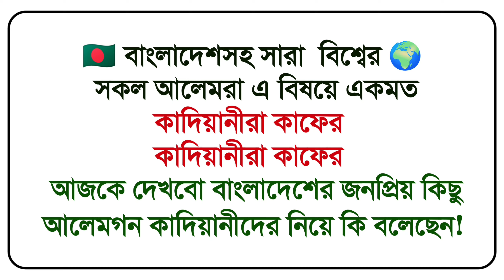কাদিয়ানী কাফের | Kafir Kafir Qadiani | Ahmadiya Muslim Qadiani Kafir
All the Islamic scholars of all the world including Bangladesh have agreed that the Qadiani community is not Muslim, they are infidels..
And those who do not accept the infidelity of the Qadianis will also be considered infidels.
The leader of the Qadiani community, Gholam Ahmed Qadiani, claimed to be the Prophet and Allah and also tried to present himself as Prophet Esha and Imam Mahdi.
As a result of which Golam Ahmed Qadiani has committed the most unjust and unconstitutional act of Islam.  As a result, he rejected himself from the inclusion of Islam and became a kafir, like all other scholars.

🔸Here are the views of the country's best Islamic scholars.  All footage used here is used for news purposes and therefore does not fall under copyright laws.  And this video takes on a new meaning so it will be considered different from the previous video footage

🔴 PRIVACY WARNING
All videos uploaded to the Borkoti TV channel are Borkoti TV's own.  It is strictly forbidden to re-upload any video from this channel to any other YouTube channel or through any social media.
© all the copyright reserved by "Borkoti TV"